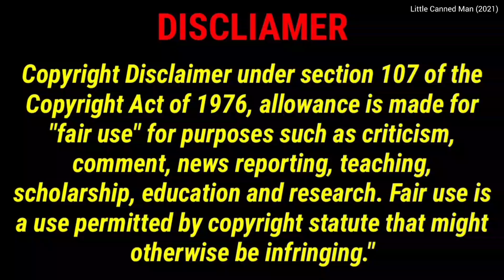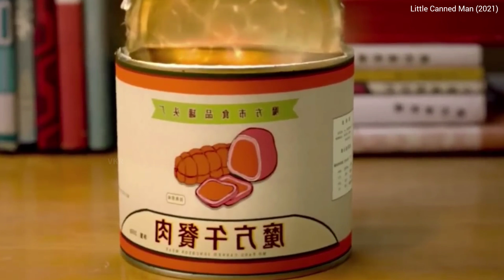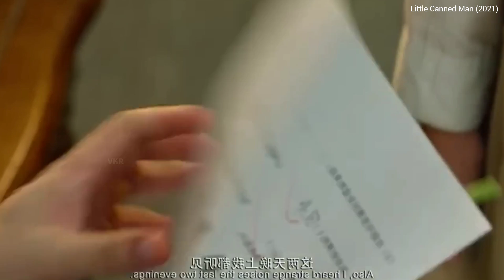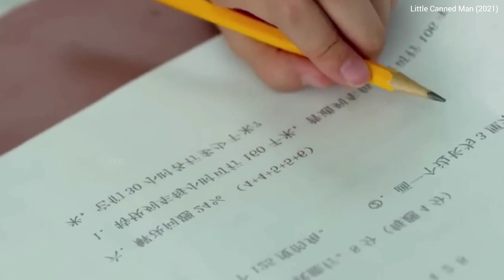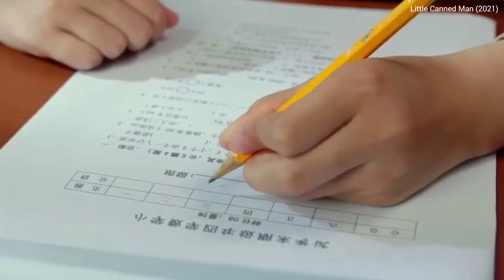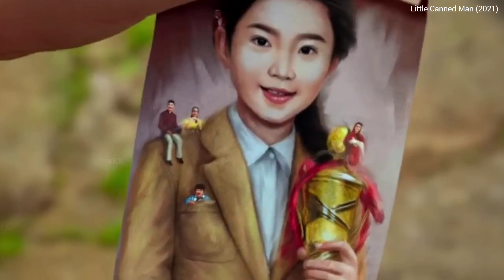Little Canned Man Explained in Telugu | little canned man 2021 | movie explained in telugu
Second Channel :    @VkrWebSeriesWorld

🔰Join Telegram

If you still would like to remove any movie clips I have used in this video, send a email to and your clips will be removed immediately. We have invested lot of time and effort to raise this channel. I am happy to give the revenue to you

We have worked very hard for this Channel. Trust me I will be very glad to give the revenue to you.

Hollywood Explained In Telugu
Little Canned Man Explained in Telugu
Little canned man 2021 movie Explanation telugu
telugu explained